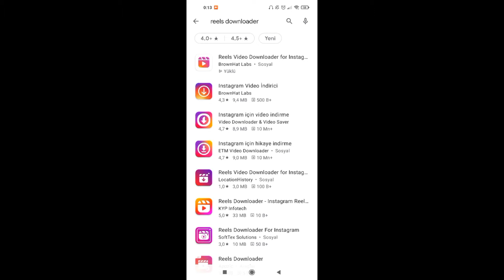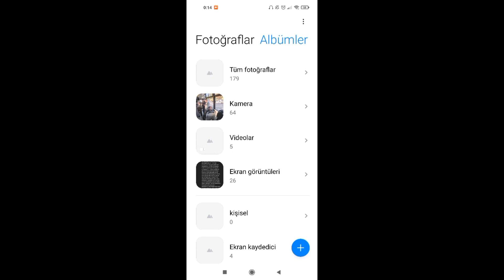Whatsapp Durumda Paylaşılmış Videoyu Telefona İndirmek***Güncel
Whatsapp durumda paylaşılmış bir videoyu telefonunuza nasıl indirebilirsiniz? Fotoğraf için ekran görüntüsü almaktan daha pratik bir yöntem hem video hem fotoğraf indirmek mümkün.